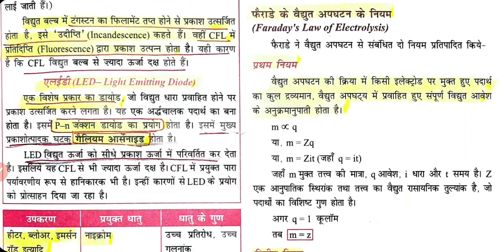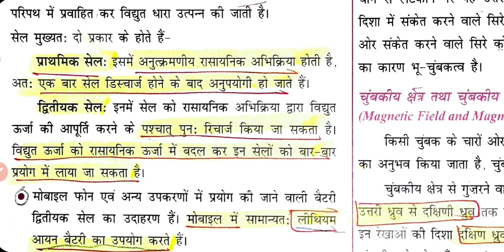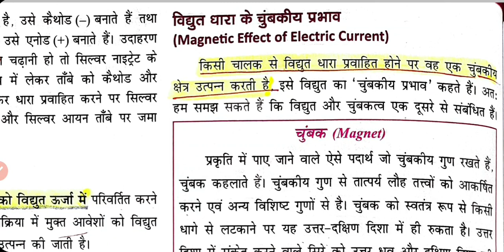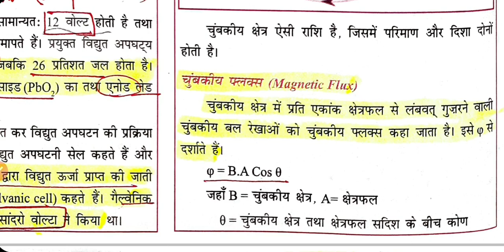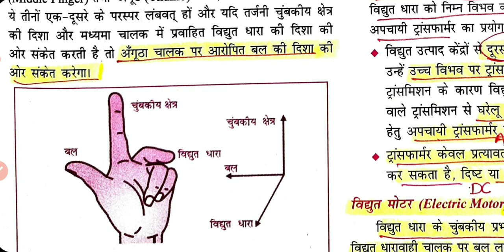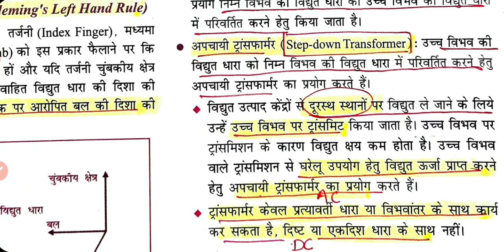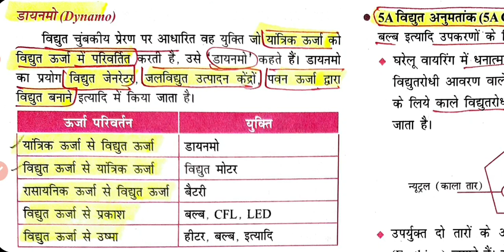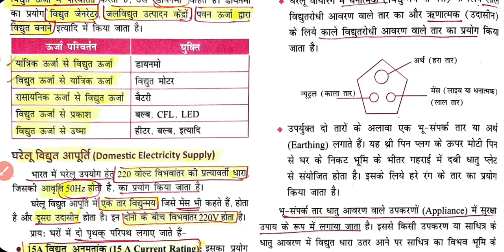GS Online | विद्युत धारा और विद्युत चुंबकीय प्रभाव | drishti quick book